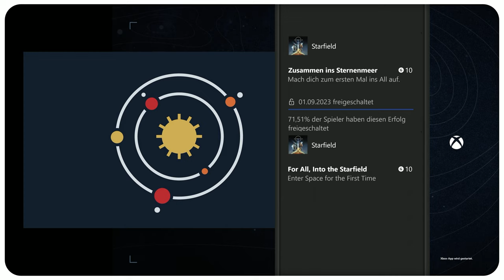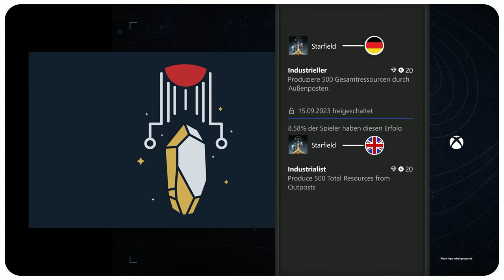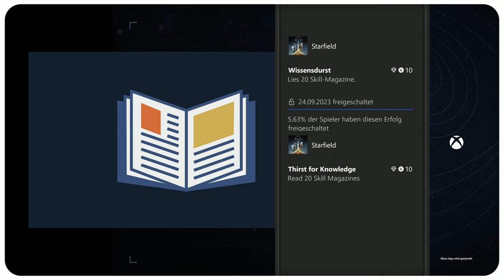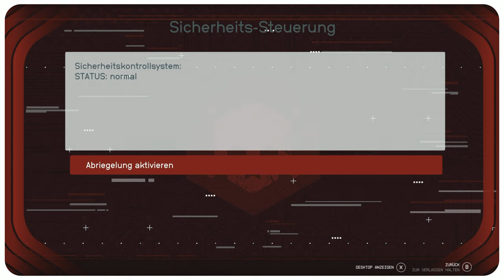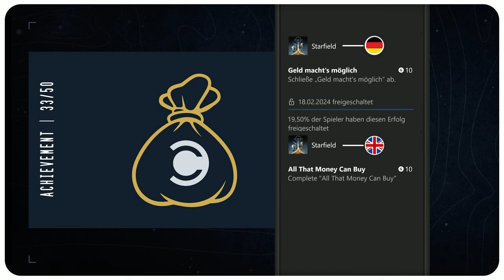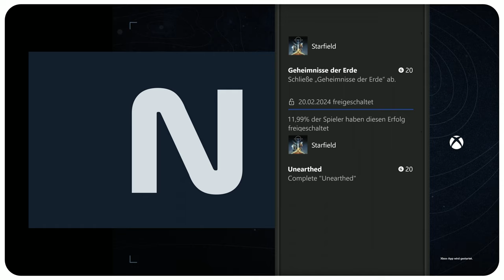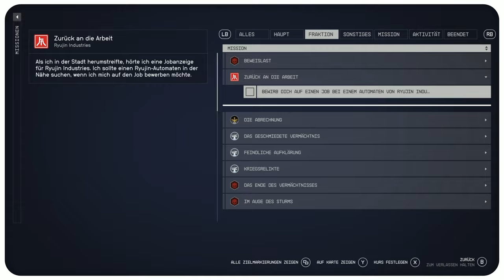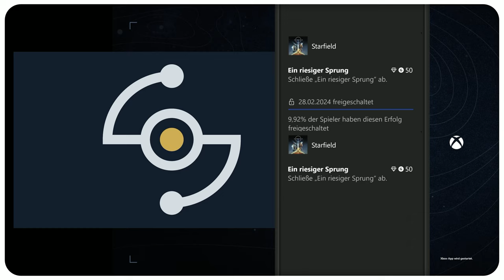Sensationell alle Starfield Achievements Super Guide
Alle Achievements / Erfolge für Starfield.
Kapitelmarker:
0:00:00 Start
0:00:15 [01] Zusammen ins Sternenmeer (10G) | For All, Into the Starfield
0:01:19 [02] Chefingenieur (10G) | Chief Engineer: Modify a Ship
0:02:42 [03] Ein kleiner Schritt (10G) | One Small Step: Join Constellation
0:03:41 [04] Aus dem Staub (10G) | Dust Off: Reach level 5
0:04:36 [05] Die Pflicht ruft (10G) | Deputized: Join the Freestar Rangers
0:05:54 [06] Reisender (10G) | Traveler: Reach Level 10
0:07:04 [07] Gezielter Schlag (10G) | Surgical Strike, complet the quest
0:08:51 [08] Home Sweet Home (10G) | Home Sweet Home: Build an Outpost
0:09:51 [09] Replikator (30G) | Replicator: Craft 100 Items
0:10:53 [10] Industrieller (20G) | Industrialist: Produce 500 Total Resources from Outposts
0:12:25 [11] Ein Mensch für alle Fälle (30G) | Fixer: Complete 30 Activities
0:13:43 [12] Privateer (10G) | Privateer Starfield: Complete 30 Terminal or Misc. Missions
0:15:27 [13] Supra et Ultra (10G) | Supra Et Ultra: Join the UC Vanguard
0:17:17 [14] Ich bin drin (20G) | Jacked In: Access 50 Computer
0:18:36 [15] Sternenkartograph (10G) | Stellar Cartography: Visit 20 Star Systems
0:20:04 [16] Wissensdurst (10G) | Thirst for Knowledge, read 20 Skill Magazines
0:21:28 [17] Gesteinssammlung (10G) | Rock Collection, gather 500 Inorganic Resources
0:22:47 [18] Elite (20G) | Elite, reach Level 25 Starfield Achievement
0:23:38 [19] Dunkle Materie (20G) | Dark Matter, eliminate 300 Human Enemies
0:25:13 [20] Wieder einer weniger (20G) | Another Bug Hunt: Eliminate 300 Creatures
0:26:14 [21] Turm trifft König (10G) | Rock Meets King: Join the Crimson Fleet
0:27:44 [22] Cyberknacker (30G) | Cyber Jockey, Bypass 50 Digital Locks
0:28:43 [23] Familie kann man sich aussuchen (20G) | The Family You Choose: Recruit 10 Separate Companions
0:29:51 [24] Besser geht nicht (10G) | The Best There Is, complete the Mission
0:31:11 [25] Das Ende des Vermächtnisses (30G) | Legacy´s End: Complete the quest
0:34:45 [26] Flottenkommandant (20G) | Fleet Commander, collect 10 Ships
0:36:07 [27] Waffennarr (30G) | Soldier Of Fortune, Mod 50 Weapons ..
0:37:15 [28] Weltraumoper (50G) | Space Opera, reach Level 50
0:38:11 [29] Auf festem Boden (20G) | Boots on the Ground: Land on 100 Planets
0:39:08 [30] Leben gebiert Leben (20G) | Life Begets Life: Gather 500 Organic Resources
0:40:03 [31] Wirtschaftskapitän (10G) | Shipping Magnate: Connect 5 Outposts with Cargo Links
0:41:45 [32] Ins Unbekannte (10G) | Into the Unknown, complete the quest
0:43:40 [33] Geld macht`s möglich (10G) | All that money can buy, complete the quest
0:45:55 [34] Weiter ins Unbekannte (20G) | Further Into the Unknown, complete the quest
0:47:03 [35] Ein hoher Preis (20G) | High Price to Pay, complete the quest
0:48:50 [36] Unter einem guten Stern (20G) | Starcrossed: Reach Maximum  Relationship Level with a Companion
0:50:03 [37] In ihren Fußstapfen (20G) | In Their Footsteps, complete the quest
0:51:40 [38] Verwickelt (20G) | Entangled, complete the quest
0:53:51 [39] Geheimnisse der Erde (20G) | Unearthed, complete the quest
0:55:51 [40] Krieg der Engel (20G) | War Of Angels, collect 20 Quantum Essence
0:57:42 [41] Das geringere Übel (10G) | The Devil You Know, complete the quest
0:59:46 [42] Das geschmiedete Vermächtnis (30G) | A Legacy Forged
1:02:47 [43] Die Abrechnung (30G) | The Hammer Falls, complete the quest
1:05:02 [44] Zurück an die Arbeit (10G) | Back to the Grind, join Ryujin Industries
1:07:31 [45] Die Schuldigen (10G) | Guilty Parties, complete the quest
1:09:36 [46] Chefetage (30G) | Executive Level, complete Ryujin Industries
1:12:22 [47] Unterm Radar (10G) | I Use Them for Smuggling ..
1:13:43 [48] Mein Ziel liegt in den Sternen (20G) | The Stars My Destination, visit all Star Systems
1:14:38 [49] Griff nach den Sternen (100G) | Reach for the Stars, reach Level 100
1:15:19 [50] Ein riesiger Sprung (50G) | One Giant Leap, complete the End